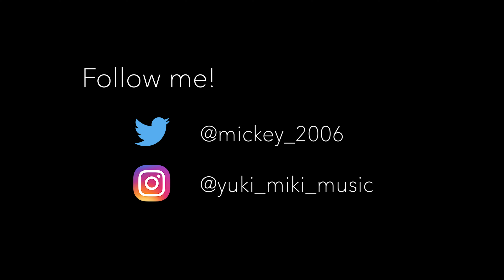yama - カーテンコール / ギターソロ作って弾いてみた / Guitar Solo Making / 三木雄輝 / Yuki Miki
オルタナティヴロックギタリスト三木雄輝です。
ソロプロジェクト『Melon Fusion』と、
ロックバンド『モクメノキ』で活動中。

◆動画の更新頻度について
月10本を目安に更新中です！

◆今後動画について
引き続きギターの演奏動画を載せます。
フレーズ解説動画や
タブ譜の制作なども行っていきます。

◆About the video from now on
I will continue to upload the guitar performance video.
I will upload a video explaining my lick.
I will share my guitar tabs.